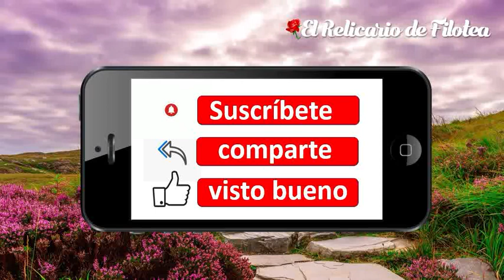Mística Ciudad de Dios #63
Mística Ciudad de Dios escrito por la Madre Sor María Jesús de Ágreda, la Dama Azul de los Llanos, monja Concepcionista y autora de la Mística Ciudad de Dios, escrito y publicado en el año 1670 de nuestra redención.

Vida escondida de Nuestra Señora la Virgen María Madre de Dios dictada por Dios a La Dama Azul.